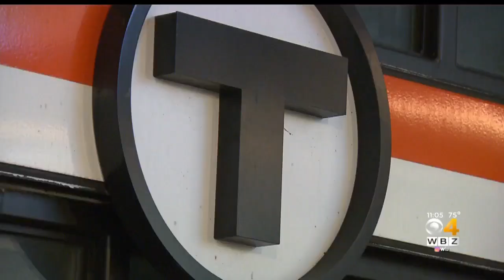MBTA Closing Parts Of T For Repairs On Weekends